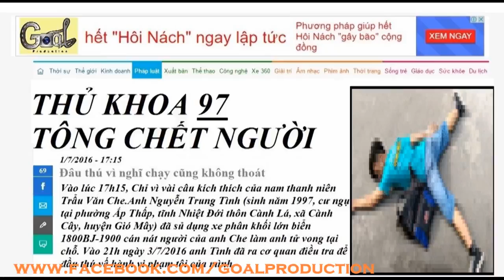Goal Production Vines 6 : Kì Thi THPT Quốc Gia